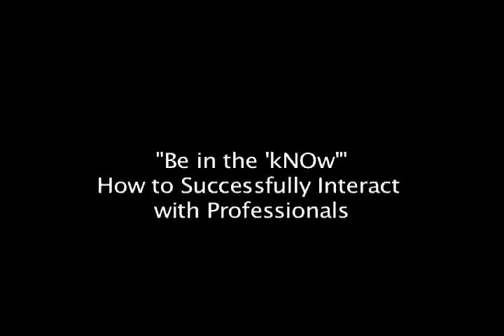"Be in the kNOw" How to Successfully Interact with Professionals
Kent States Public Relations Student Society of America presented at the 2010 National Conference in Washington D.C., Oct. 15-19. The presentation spoke about how to have successful relationships with the PRSA chapter in your area. To go along with the presentation, a video was created to show students what not to do when interacting with professionals. Special Thanks to Kent State public relations students, University Communications and Marketing staff, Kent alumni, Flash Communications and Stefanie Moore. We would have been able to produce the video without your help!